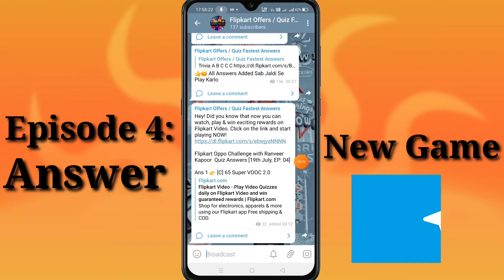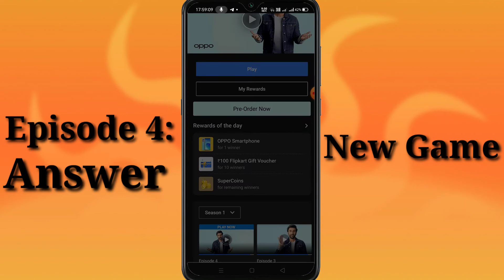Oppo Challenge with Ranveer Kapoor Episode 4 Answer | New Game | Flipkart New Quiz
Join Telegram Group for fastest Answers

Flipkart Oppo Challenge with Ranveer Kapoor  Quiz Answers [20th July, EP: 05]

Ans 1 👉 [C] AI HIGHLIGHT VIDEO

Flipkart New Challenge & Win #5 Laptops  For FREE | 100% Guaranteed with Proof 🎉| Problem Solved
Guarantee  5 Laptops for  offer

Take a look at this Zoop Patroller Frisbie & Boomerang on Flipkart

Invitation code- AAKAIGI3

How to get Free SuperCoins ? Free SuperCoins | Flipkart Products | Flipkart SmartBuy Products

your Querries 👇

₹1 Flipkart Products offer
how to order Product in ₹1
Flipkart New sale
Flipkart app free sale
growfitter app
free Disney Hotstar Subscription
free Subscription
how to get free Disney Subscription
growfitter App New Update
free gana Subscription
flipkart ₹1 products
how to huy Flipkart Products at rupee
Flipkart Products in rs 1
Flipkart Products sale
Free Products amazon sale
Free products flipkart sale
free products first sale
free products price
lava probuds launch

Tags For Reference :
flipkart ₹1 products unboxing & review
flipkart product how to get free flipkart product
flipkart product amazon
flipkart product flipkart,
flipkart product launch date,
free products offer amazon,
flipkart stainless steel product price,
flipkart product rs 1,
flipkart products launched in India
flipkart estore ,
flipkart website,
flipkart online store,
Flipkart india website ,
flipkart store,
flipkart product online,
flipkart product shopping,
flipkart free product shopping,
flipkart product kaise kharide,
flipkart product

Flipkart App New Offers | Free Product Kaise le? |  Free ₹1 product
Flipkart Win Laptop Offer Win Products Free !!! 100% Guarantee Free Product Trick 😯 New Offer